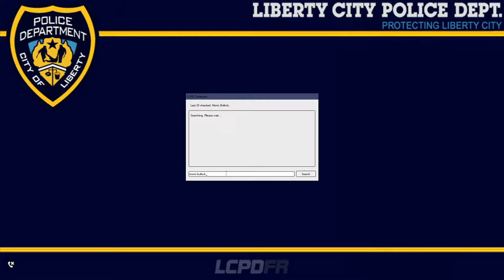Gta 4 pc LCPDFR on portal day #2